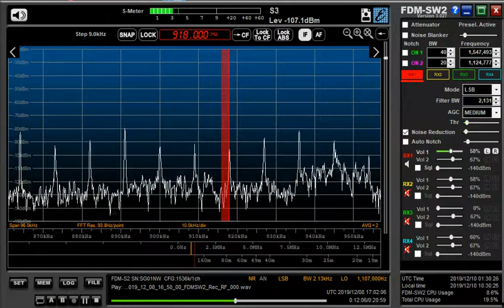918 kHz Kampchea and AIR HOME Dec 08,2019 1701 UTC